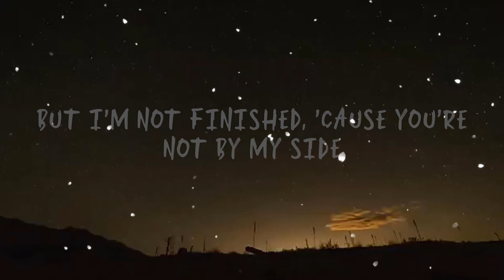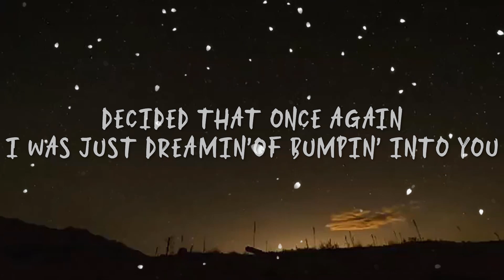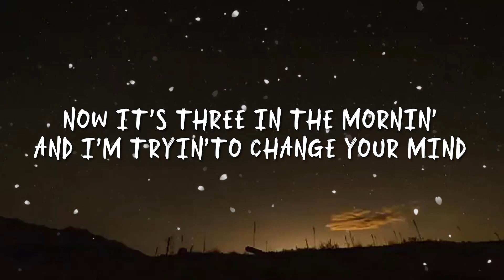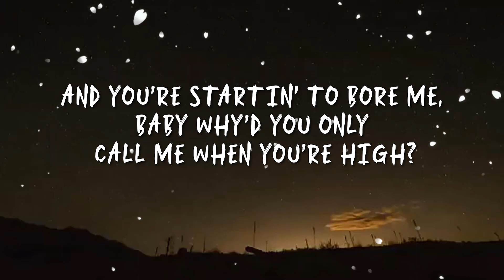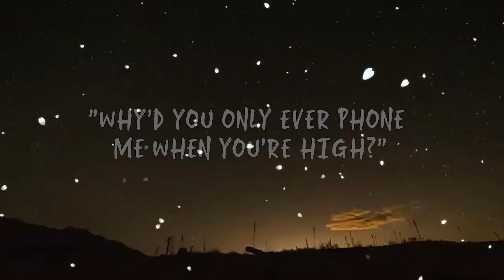Arctic Monkeys - Whyd You Only Call Me When Youre High ( Lyrics )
LYRICS:

The mirror's image
Tells me it's home time
But I'm not finished
And as I arrived I thought that I saw you leaving
Carrying your shoes
Decided that once again I was just dreaming
Of bumping into you

Now it's three in the morning and I'm tryna change your mind
Left you multiple missed calls and to my message you reply
High, why'd you only call me when you're high?

Somewhere darker
Talking the same shite
I need a partner
Well, are you out tonight?
Gets harder and harder to get you to listen
Incapable of making alright decisions

Left you multiple missed calls and to my message you reply (message you reply)
Why'd you only call me when you're high? (Why'd you only call me when you're high?)

And I can't see you here wonder where am I?
Sorta feels like I'm running out of time
I haven't found what I was hoping to find
You said you gotta be up in the morning, gonna have an early night
And you're starting to bore me, baby